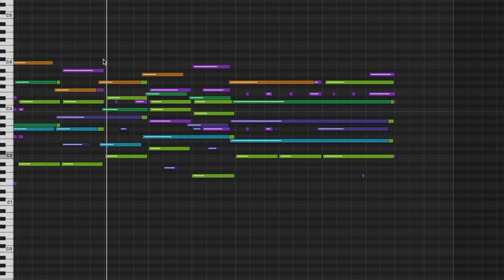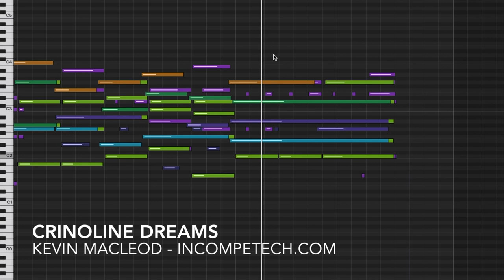Crinoline Dreams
You ever get the feeling to just hang out on a skating pond with a beagle?
Make sure you hit play on this track!

ISRC: USUAN1700073

permaFAQ
software = Logic